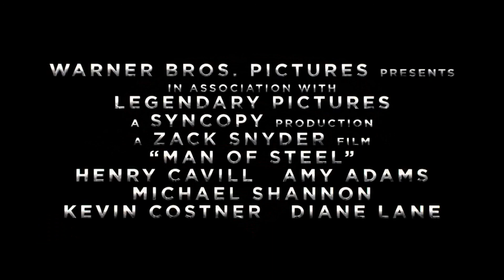Superman - Man of Steel Cinematic Trailer Tribute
Synopsis:
A young boy learns that he has extraordinary powers and is not of this Earth. As a young man, he journeys to discover where he came from and what he was sent here to do. But the hero in him must emerge if he is to save the world from annihilation and become the symbol of hope for all mankind.

Taglines:
- Accomplish Wonder

Software:
Audio/Video: VideoPad by NCH Software